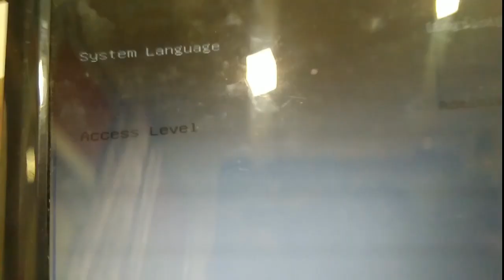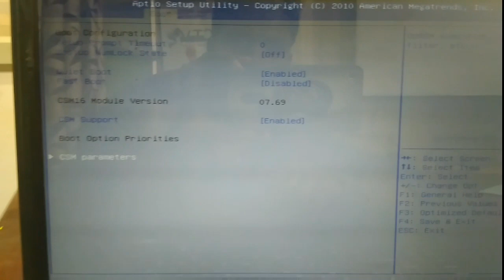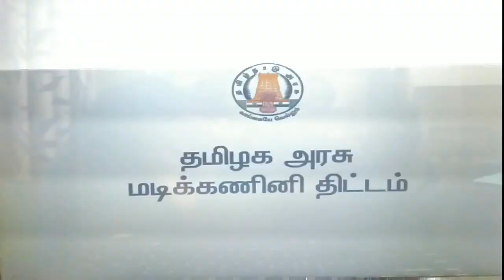automatically enter bios when power on laptop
desktop service and training

laptop service and trainging

advanced laptop chiplevel service training

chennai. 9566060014